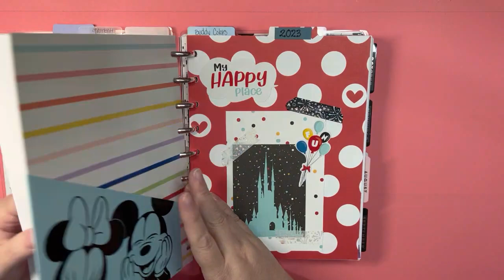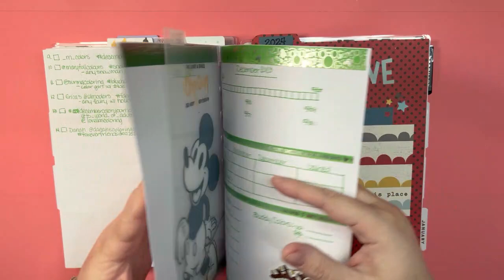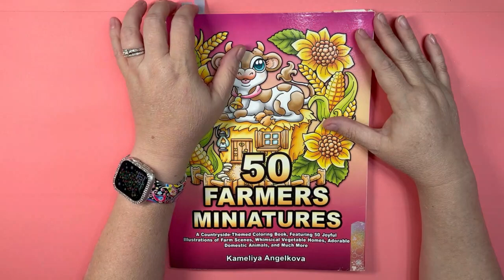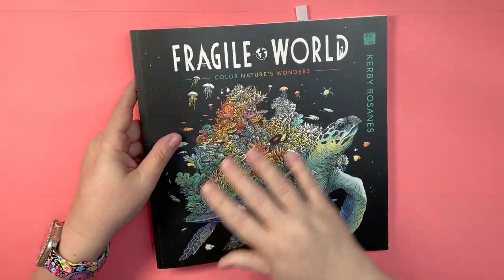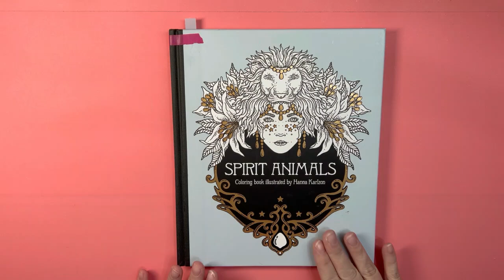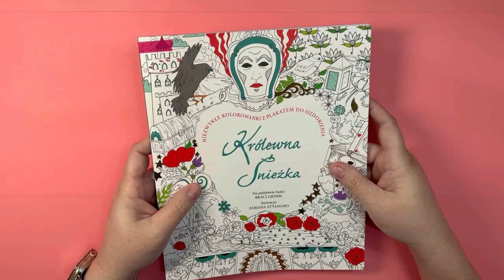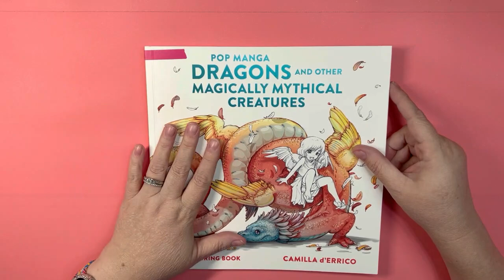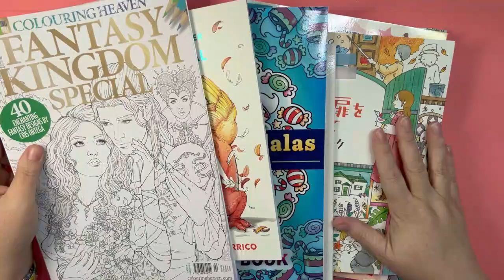January 2024 Coloring Plans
Welcome Friends!!! Here are my coloring plans for January 2024. Happy New Year!

My Challenges
megsabccolorchallenge2023 The Letter for January is Q
megsdisneymandalachallenge - Elsa
with @amandacolours frogsandfriendscoloralong - Mouse jumping over the Frog

Amazon Wish List:
Coloring Books
Coloring Supplied

My UPS Box for Happy Mail:
Disney Megs Coloring
4725 Panama Lane Suite D3 #387